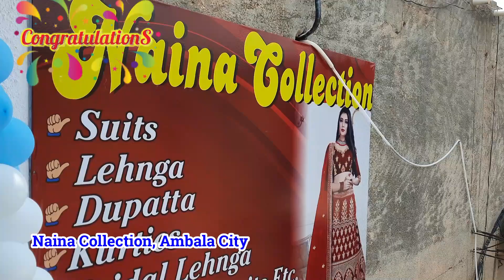Opening | Congratulation | Naina collection